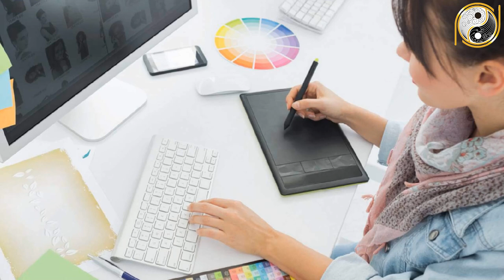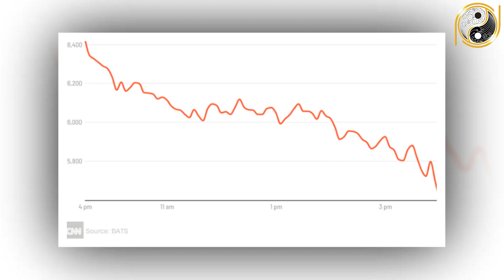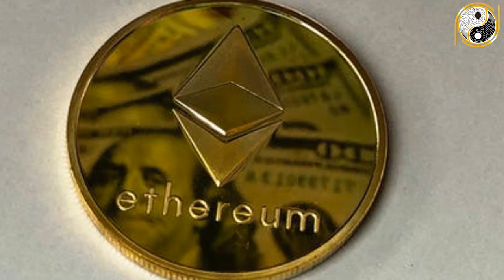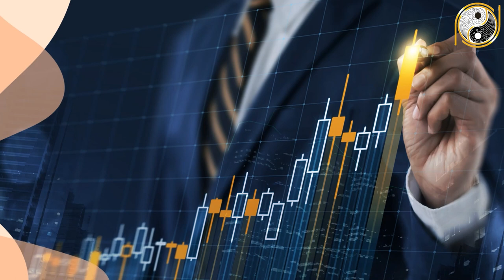Tử Vi Trọn Đời Kỷ Sửu 1949 Nam Mạng Tinh Thần Hăng Hái, Vươn Tới Đỉnh Cao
01. Linh phù giải hạn
02. Hồ lô hóa giải Ngũ Hoàng
03. Mai Hoa Phú Quý
04. Gương bát quái tinh cầu
05. Kim bài thái tuế 2023
06. Vòng tam hợp Dần Ngọ Tuất
07. Vòng tam hợp Thân Tý Thìn
08. Vòng tam hợp Hợi Mão Mùi
09. Vòng Tam Hợp Tỵ Dậu Sửu
10. Bát bảo tâm kinh
11. Minh Quang pháp bảo cầu
12. Minh Quang pháp bảo lục giác
13. Tỳ Hưu Lộc Tài (Đồng)
14. Tỳ Hưu Khai Vận ( Bạch Ngọc)
15. Bách Niên Tụ Tài ( tụ tài lộc)
16. Song long ngọc ấn ( ấn thăng quan)
17. Kim bài ngũ Lộ Thần Tài
18. Hồ lô bình an ( treo xe)
19. Móc khóa văn xương
20. Ống bút văn xương gỗ đào
21. Bút văn xương gỗ đào
22. Bút văn xương gỗ đào nhỏ
23. Hoa mai kim tiền ( mạ vàng )
24. Các vật phẩm phong thủy khác Tử Vi Trọn Đời Kỷ Sửu 1949 Nam Mạng Tinh Thần Hăng Hái, Vươn Tới Đỉnh Cao